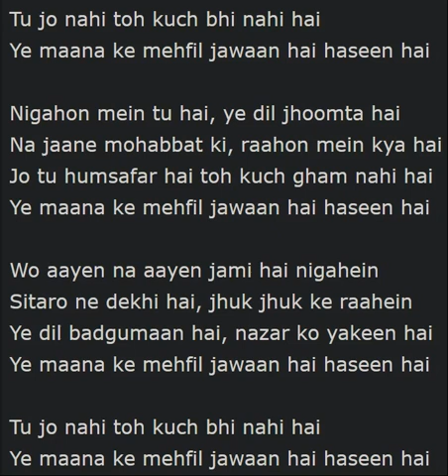Tu jo nahi toh kuch bhi nahi hai ... Wahdat Rameez